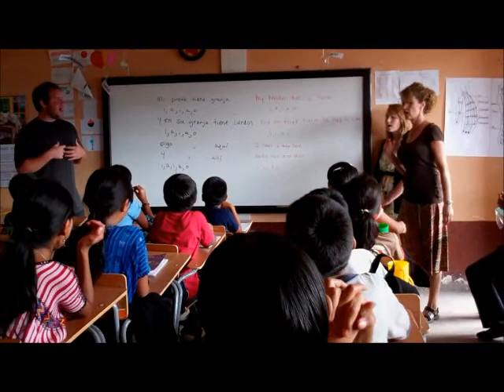San Lucas Mission Trip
This is a montage of both of our mission teams from 2011 to San Lucas Toliman, Guatemala.